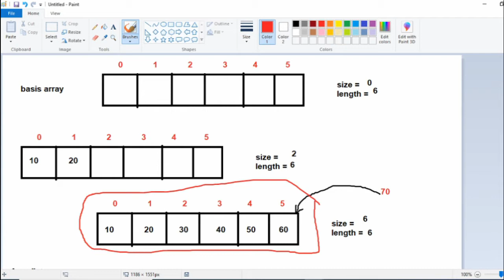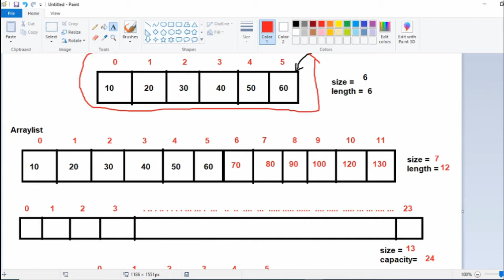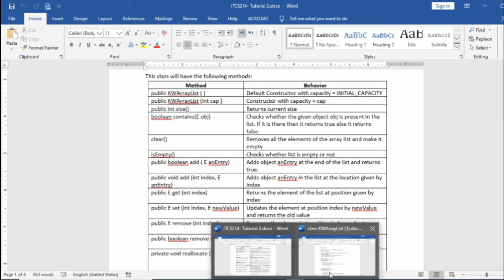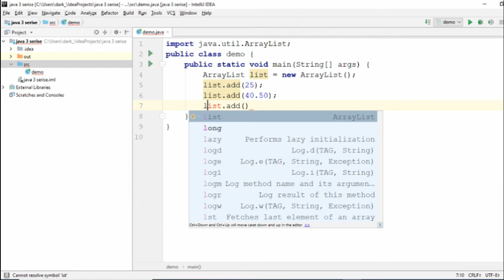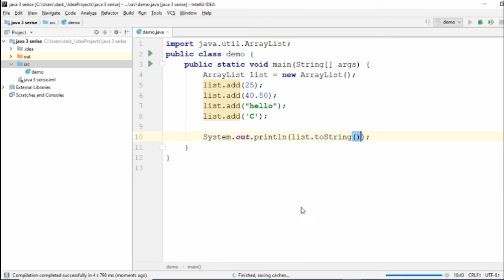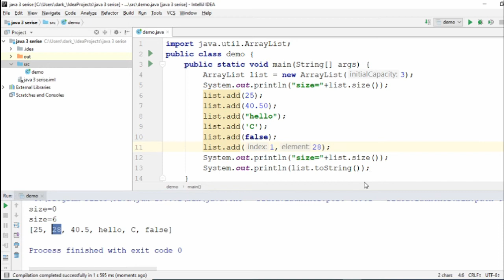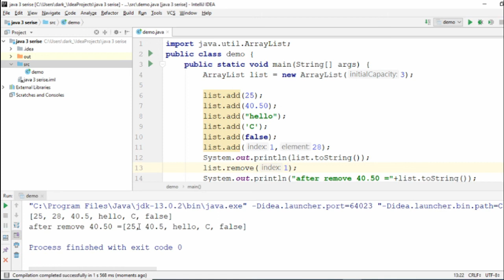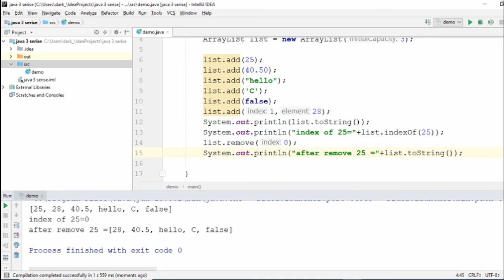Arraylist feature-1 java3 (Arabic)